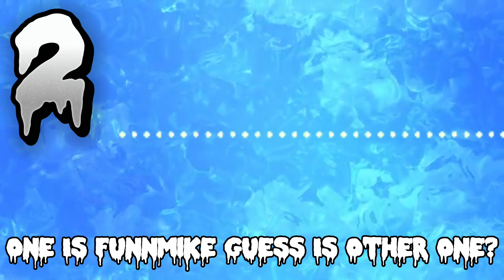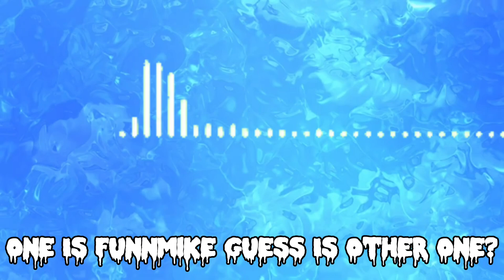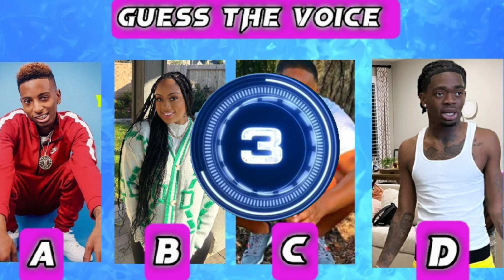Challenge Guess The Voice Funnymike (Badkids) 2023 | Challenge For Funnmike & Badkid Fans